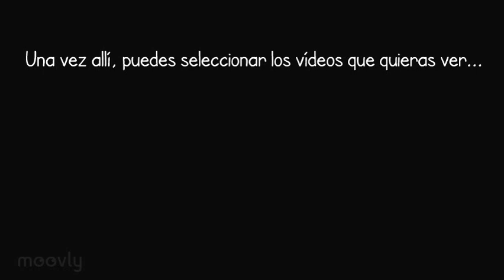PRESENTANDO TELEPRADERA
Presentación del canal de televisión del CEIP Pradera de la Aguilera, en Villamuriel de Cerrato (Palencia)